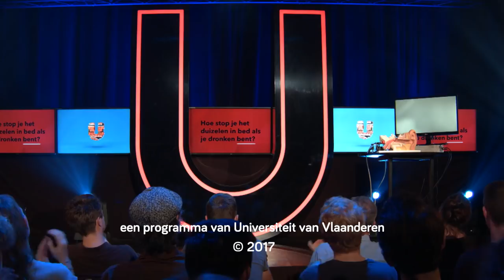Hoe stop je het duizelen in bed als je dronken bent?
Ken je dat gevoel: veel te veel gin tonics gedronken, eindelijk in bed ploffen en dan... begint plots alles om je heen te draaien? En dat terwijl je op dat moment alleen nog maar wil slapen! Gelukkig is er prof. dr. Floris Wuyts, evenwichtsexpert aan de UAntwerpen. Want hij leert je in dit college hoe je dat tollen kan stoppen en gewoon rustig je roes kan uitslapen.